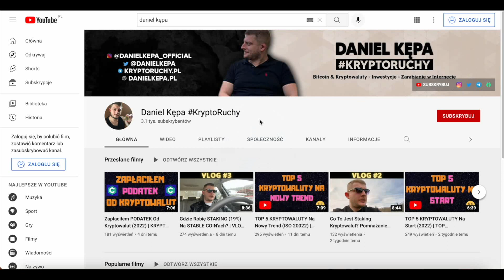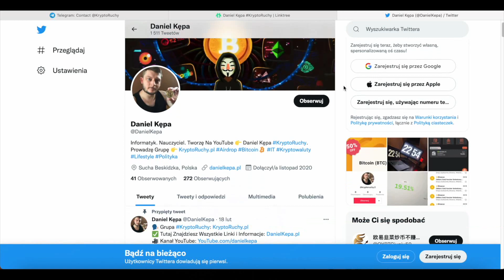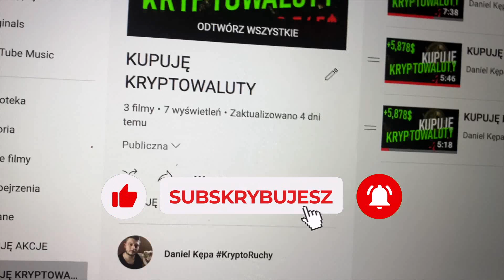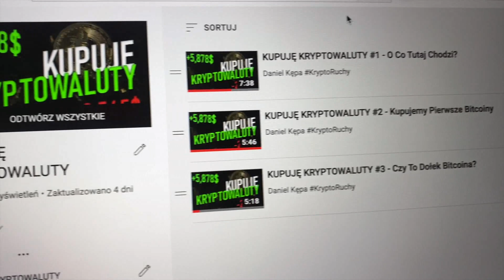IDEALNA Strategia Inwestowania w Kryptowaluty *200x w Kryptowalutach* | VLOG #11